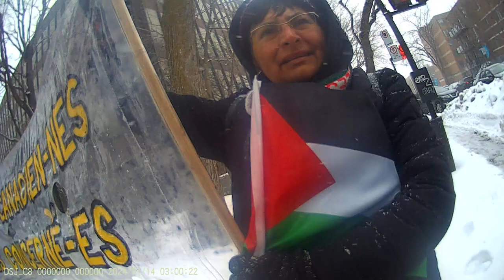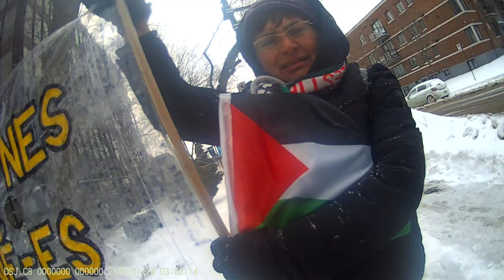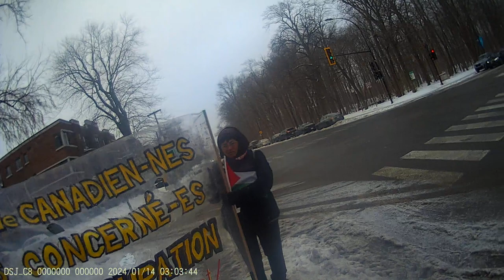Jewish Bundist Vigil at JCC of Montréal 14-01-2024 Part - 15